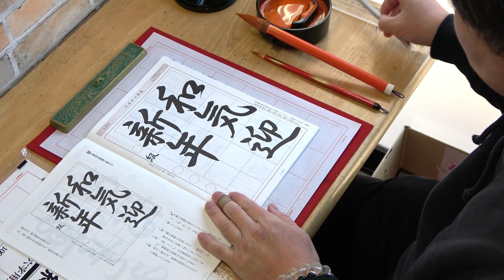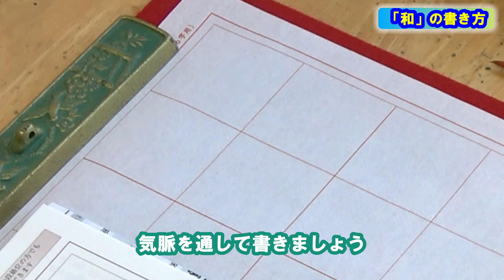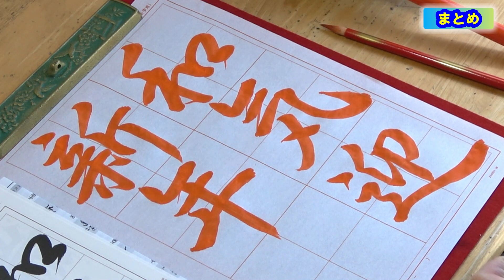日本習字漢字部令和5年1月号行書課題「和気新年を迎える」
行書の基本である、気脈を意識し、実線が続いていない部分も意識して書きます。
また、「気、年」の縦画から横画への連続する点画を捉えます。「新」の「おのづくり」の三画目は、前画を後戻りするように連続しています。
「迎」の偏と旁の位置関係に注目します。最終画の払いの終筆は軽く止めています。

チャプター機能を付けました。「タイム」をクリックしますと、見たい部分に飛ぶことが出来ます。
0:25　課題のポイントとまとめ方
②書き方
2:16　和
3:00　気
3:47　迎
4:39　新
5:44　年
③まとめ
6:22　説明

「行書の学習ポイント」について、レクチャーし、動画をアップしています。併せて、参考にしていただければと思います。

日本習字漢字部門八段位教授、臨書部門半紙五段、硬筆部門高等師範。